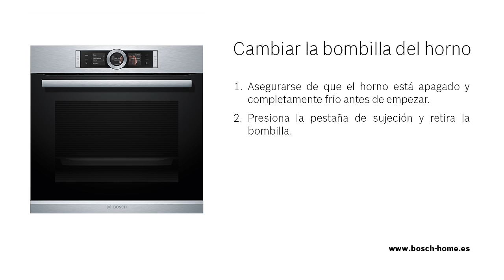Cuidado y limpieza | ¿Cómo se cambia la bombilla del horno?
La mayoría de los hornos Bosch incluyen una bombilla E14. Puedes adquirir una nueva bombilla para tu horno en nuestra tienda Consulta tu manual de instrucciones para comprobarlo. Para reemplazar la bombilla asegurarse siempre de que el horno está apagado y frío. La herramienta incluye muescas de posicionamiento para enganchar la cubierta, así que girando se puede aflojar y quitar. Esta es una buena oportunidad para limpiar la cubierta de la bombilla. De este modo, se puede cambiar la bombilla E14 y reemplazar la cubierta.